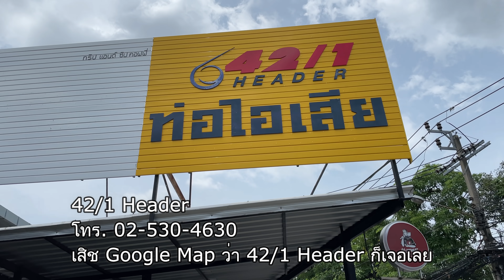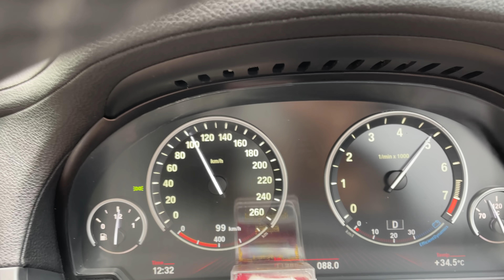Vlog F02 EP.7 ใส่สปอยเลอร์ แล้วไปทำ X-Pipe ที่ 42/1 Header จะลั่น หรือ ไม่ลั่น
จับรถหรูอย่าง BMW ซีรีย์ 7 F02 ไปแต่งสวย แต่ลงเอยที่ต้องแก้ท่อไอเสีย อย่ากระนั้นเลย ทำท่อใหม่ ใส่ X-Pipe ซะเลย มาดูซิว่า 730Li จะลั่น ไม่ลั่น

บทความฉบับเต็มอ่านได้ที่